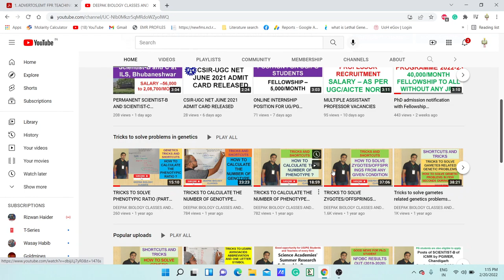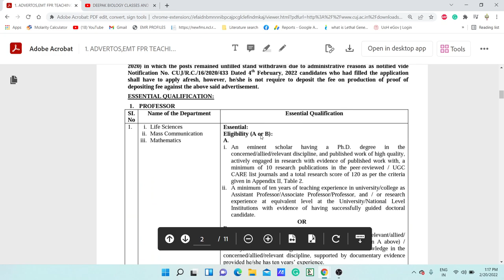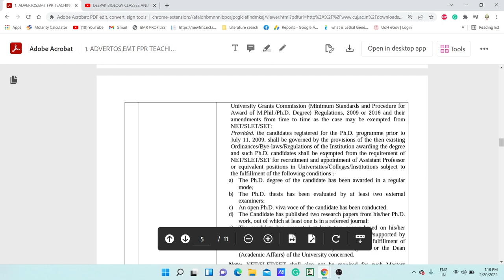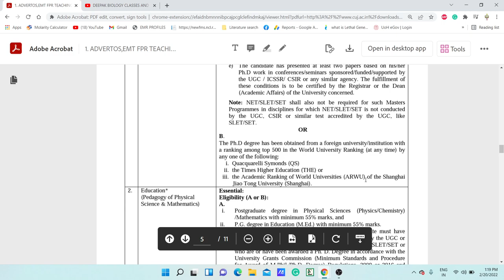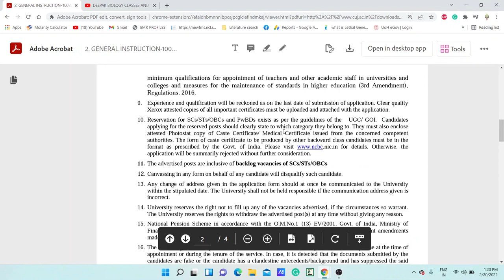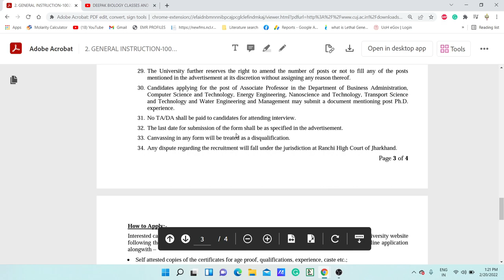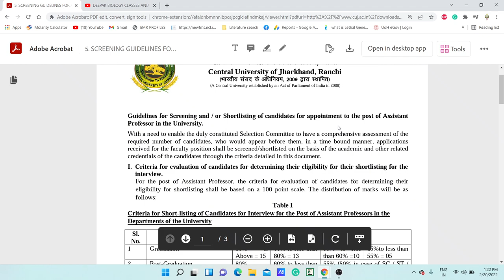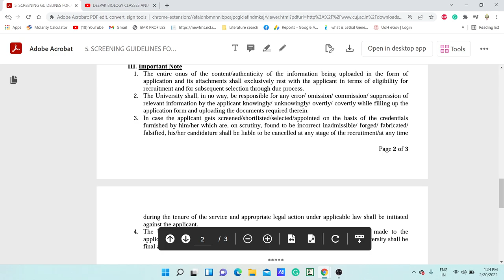PERMANENT ASSISTANT PROFESSOR POSITIONS AT CENTRAL UNIVERSITY OF JHARKHAND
TOPIC: PERMANENT ASSISTANT PROFESSOR POSITIONS AT CENTRAL UNIVERSITY OF JHARKHAND